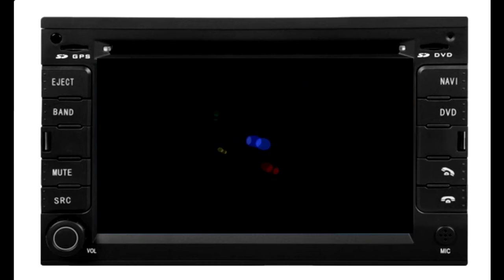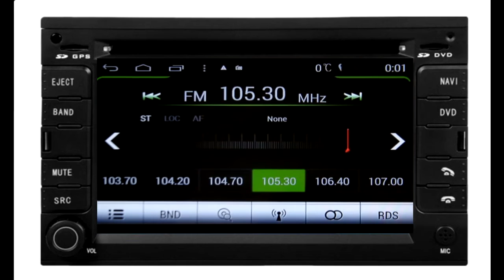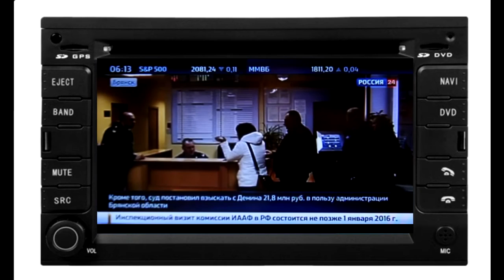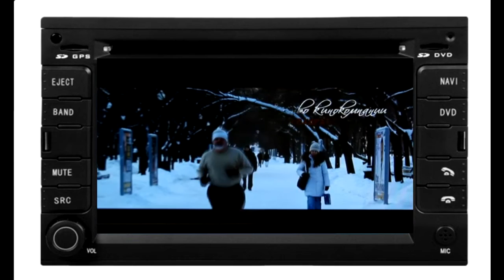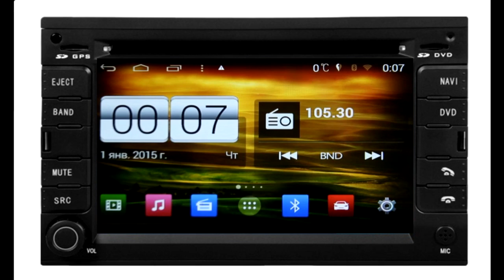Магнитола Volkswagen Golf 4, Bora, Polo, Passat, Sharan, T4 and T5 Winca s160 Android 4.4.4.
КУПИТЬ В продаже есть модели автомагнитол с ОС Андроид 6.0. За подробностями обращайтесь в: avtotok.com / avtotok.net